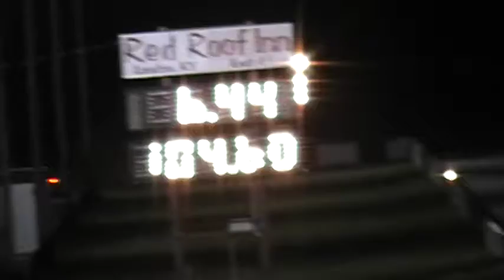S-10 6.44 1/8 Mile